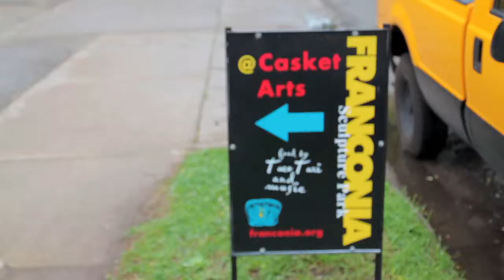Art-A-Whirl 2012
When spring hits Minneapolis, the best and brightest artists from across the city gather to display works of art unlike anything you've ever seen.